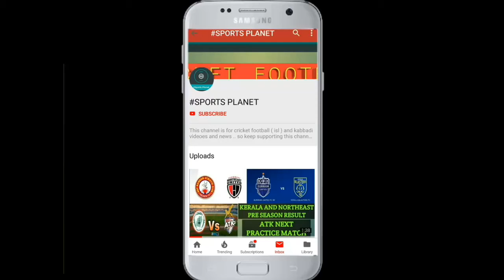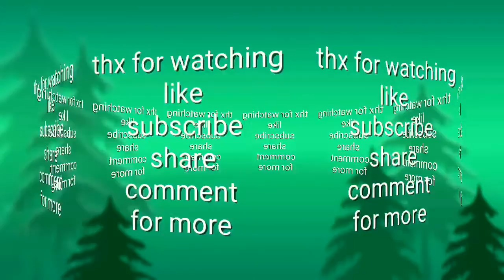GOOD NEWS FOR KERALA BLASTERS FANS || केरला ब्लास्टर्स फैंस के लिए खुसखबरी ।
Hello frnds this video is on kbfc and u can get lucky copouns till 6 at evening today . So hurry book ur tickets .
NOTE : THE IMAGES IN THE VIDEO ARE NOT FROM ME THEY MAY BE COPYRIGHT . I AM NOT THE REAL OWNER OF THE IMAGES .